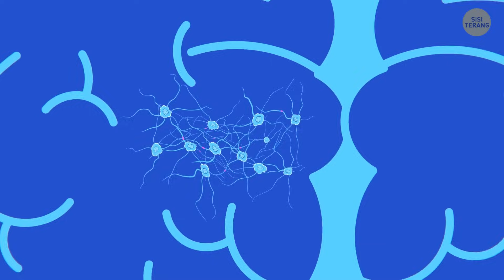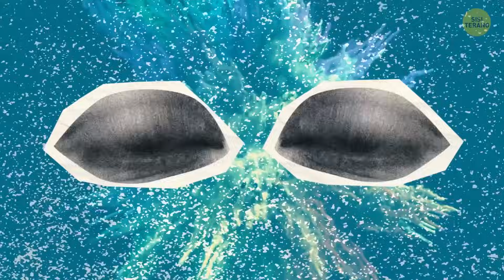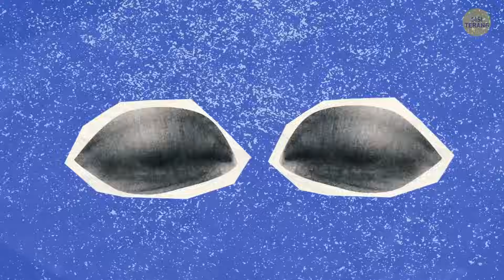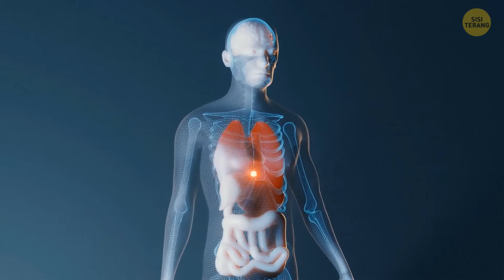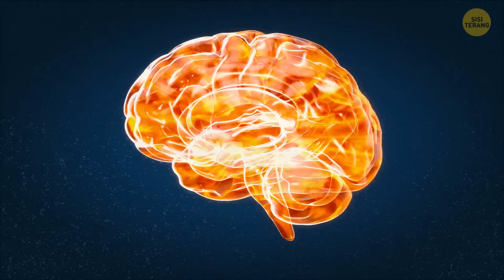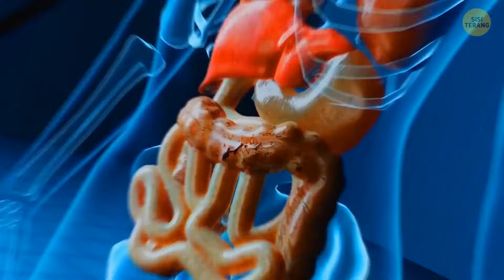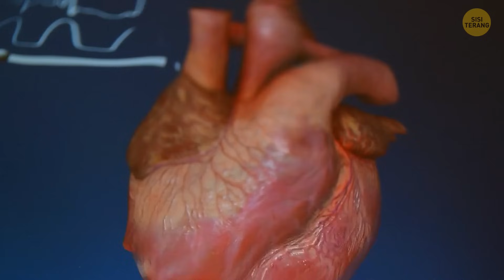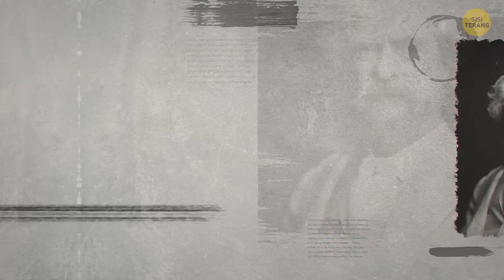20+ Fakta Tubuh Aneh yang Akan Membuat Anda Merasa Seperti Superhero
Tahukah Anda bahwa panjang kaki Anda dari tumit hingga jempol kaki kira-kira sama dengan panjang lengan bawah Anda, sehingga ini merupakan cara yang praktis untuk memperkirakan ukuran saat bepergian? Selain itu, indera pengecap kita tidak hanya ada di lidah; mereka juga ada di langit-langit mulut dan tenggorokan. Ketika Anda tersipu, lapisan perut Anda juga berubah menjadi merah, dan ini cukup keren. Dan berbicara tentang perut Anda, perut Anda menghasilkan lapisan lendir baru setiap dua minggu untuk melindungi diri dari proses pencernaan. Terakhir, tubuh Anda memiliki lebih banyak bakteri yang hidup di dalam dan di luarnya daripada sel manusia, jadi pada dasarnya Anda adalah sebuah ekosistem yang berjalan. Tubuh kita penuh dengan kejutan!